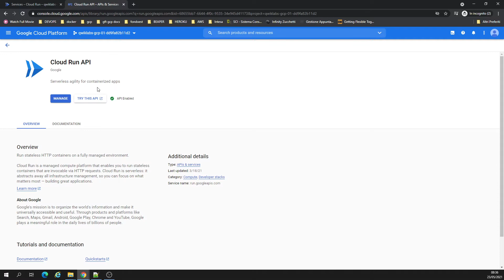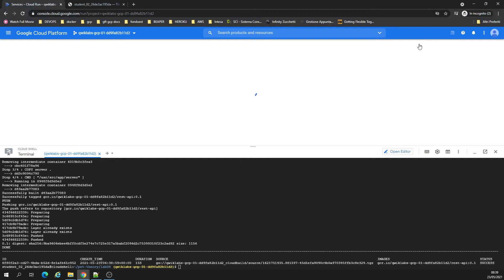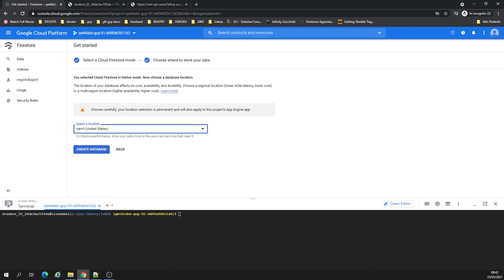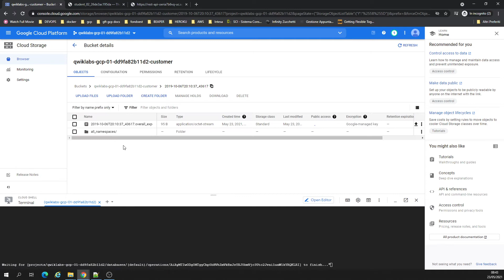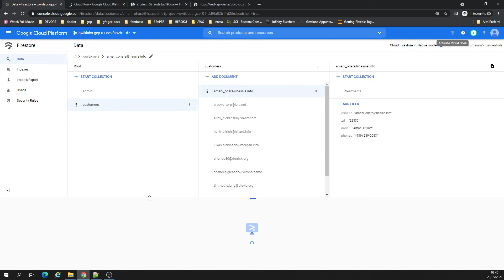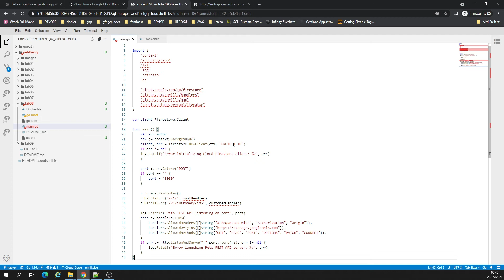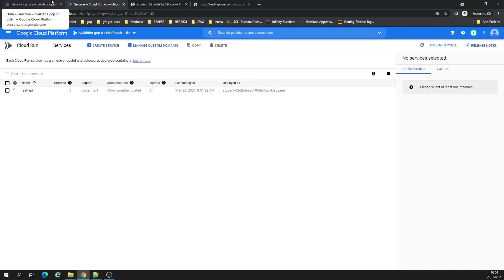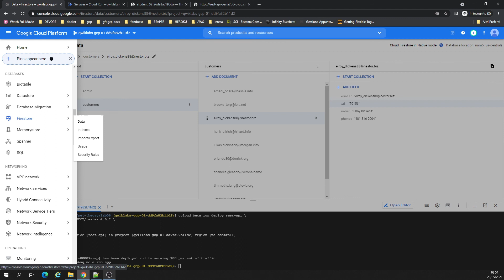Google Cloud Platform: Cloud Run with Rest Api Go and Firestore